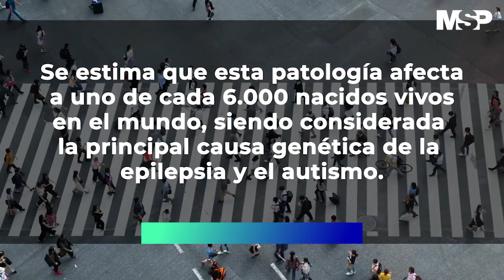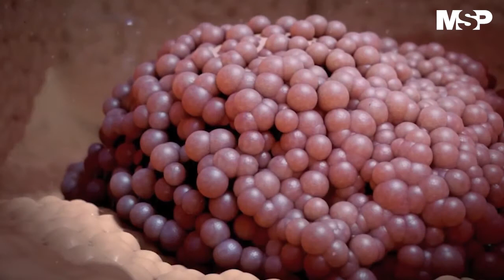Esclerosis Tuberosa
[MSPSaludPública] La esclerosis tuberosa es una patología genética poco frecuente, la sintomatología que suele presentar la afección es: anomalías cutáneas, convulsiones, discapacidades cognitivas, problemas renales, problemas pulmonares, problemas cardíacos e irregularidades en los órganos de la vista. Detalles
Escuche esta entrevista como Podcast